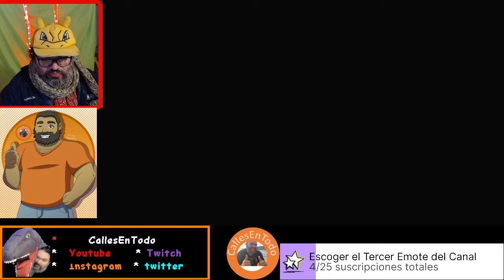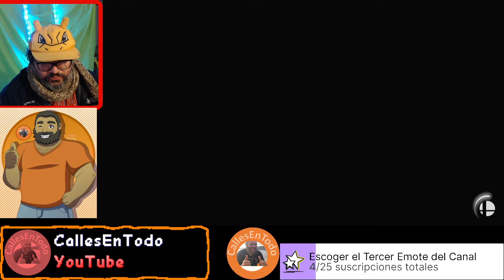| Conchito vs AS | Namiko_Z- torneo S&S - CallesEnSmash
Smash & Smash
 Los invitamos a nuestro torneo número 6!

Ultimate Singles #6
Sábado 22 Enero
4:30 p.m. (CDMX)